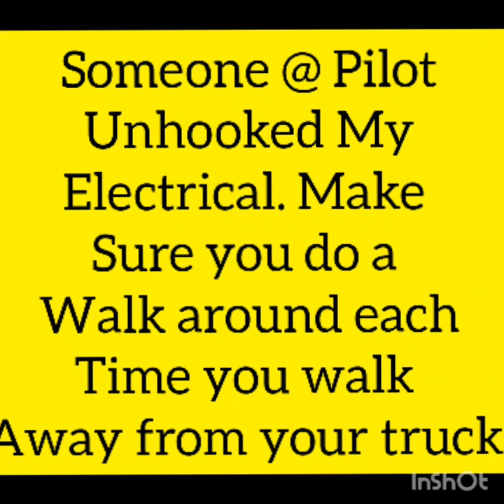Pray For Driver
This is a part of trucking other than dealing with dispatchers. This is the tough part for me. I even pray for the driver who disengaged my electrical at Pilot. The police checked it and agreed someone tampered with it. I did my walk on around, which I have a video of, just before making a quick bathroom stop at Pilot. It was being remodeled so you had to walk around to another entrance to go to the bathroom. So glad a nice officer stopped me after I pulled off.